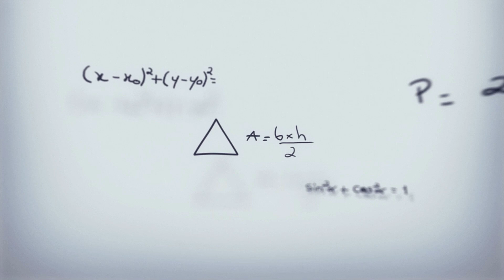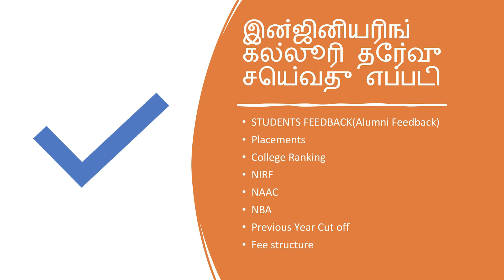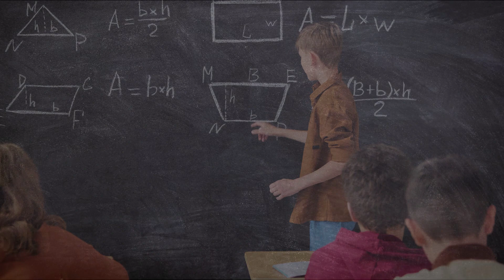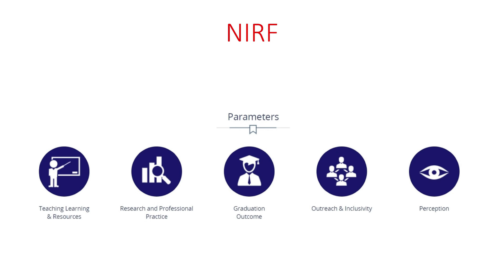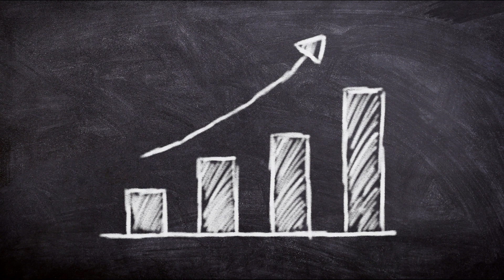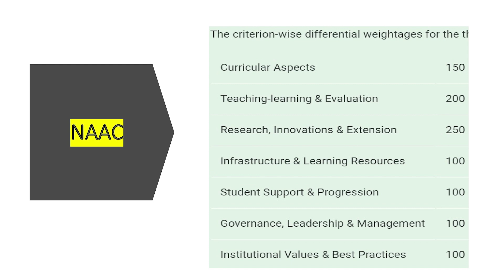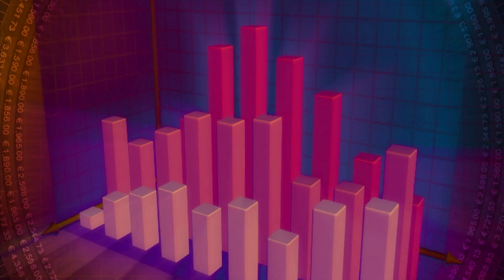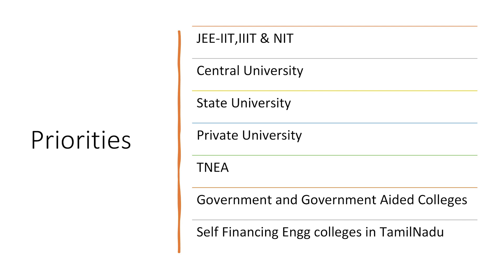Engineering after 12th||How to Choose Best Engineering College ||7 criteria to join college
ஒரு கல்லூரியை எப்படி தேர்வு செய்வது..என்ன criteria பார்க்க வேண்டும் என்ற தெளிவான விளக்கம் கொடுக்கப்பட்டுள்ளது